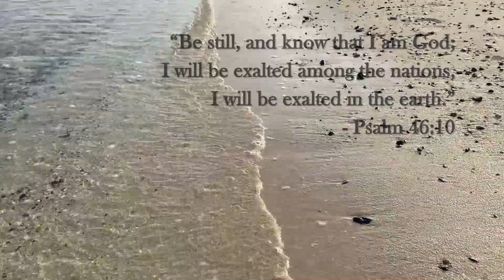STILL by Hillsong | Kalimba Cover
Our world may seem to be turbid, chaotic and unclear due to the current pandemic...economies are slowly falling, unemployment rate is growing day by day, hospitals are overwhelmed, people are slowly loosing hope and in the end...giving up.

While playing this song, may we always be reminded to be STILL and know that our God is working on something good for all of us. He is always in control, and no matter how bad the situation may be, may we always find 'the good' in everything and there is blessing after the rain. Let us continue to trust in Him and keep our faith.

Psalm 46:10

STILL
Original Song by Hillsong
Kalimba Cover by Ivee Pascual

I.
Cover me
Within Your mighty hand
Chorus:
II.